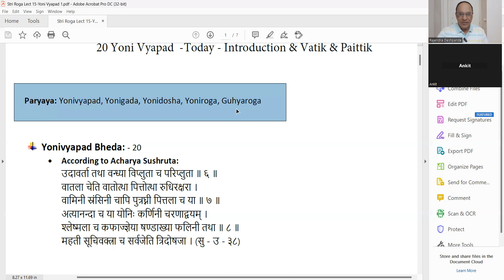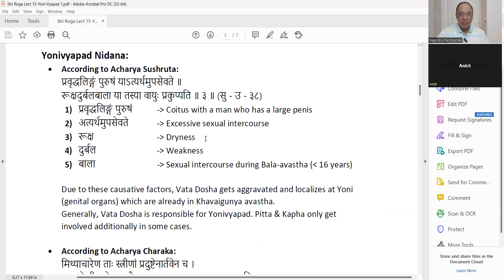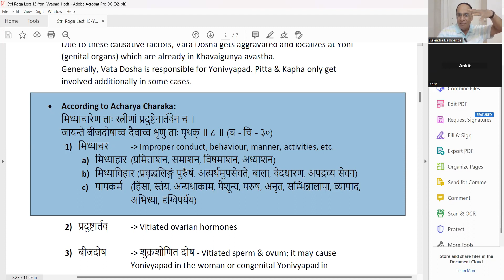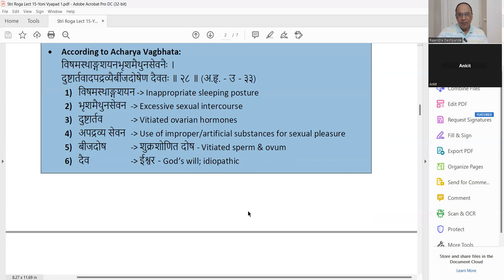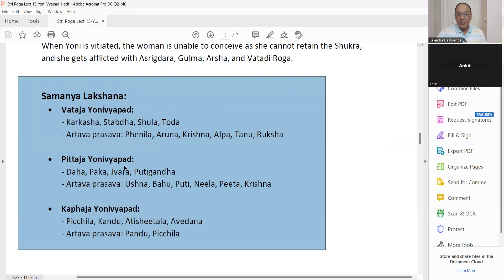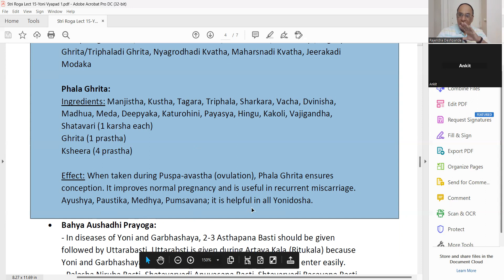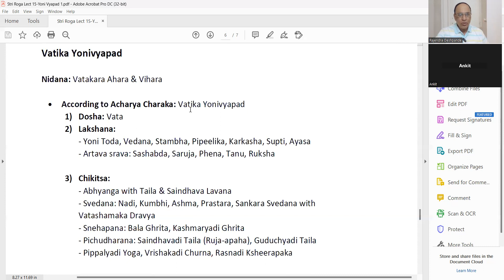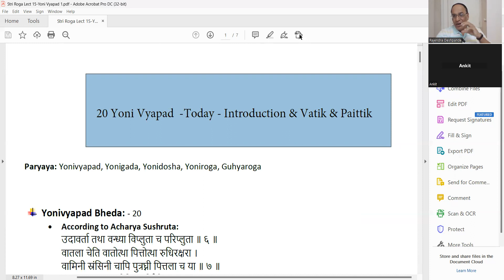Yoni Vyapad l Part 1 l Gynaecological Problems l bams l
Yoni Vyapad in Ayurveda -Part 1 l Gynaecology Problems
Prasuti Tantra & Stri roga l Lecture 15 l
@Ayurveda Academy
Yoni Vyapad in Ayurveda l Gynaecology Problems
Prasuti Tantra & Stri roga - Lecture 15